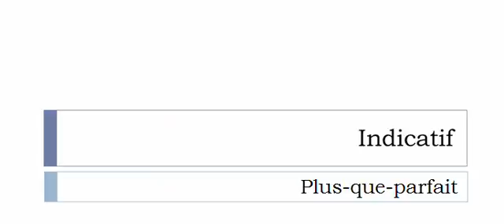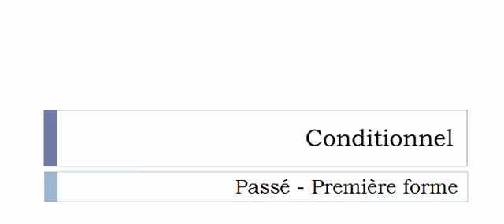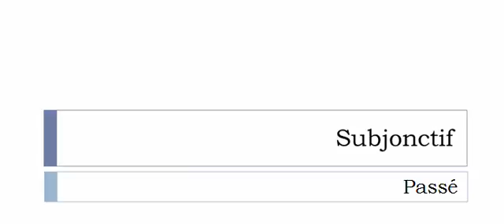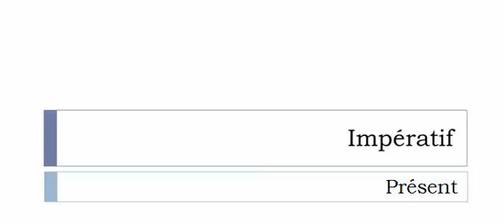Learn French conjugation with me # Verb = Immerger